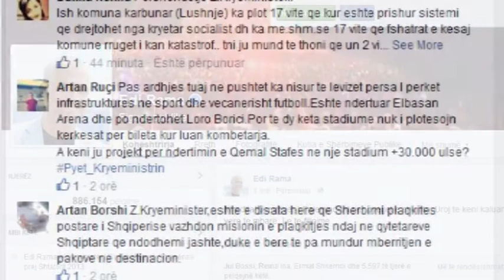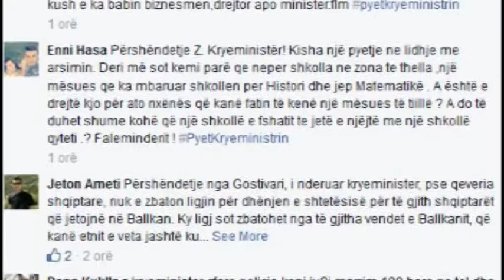Kryeministri “online”. Rama: Asnjë plan për ndryshime në qeveri